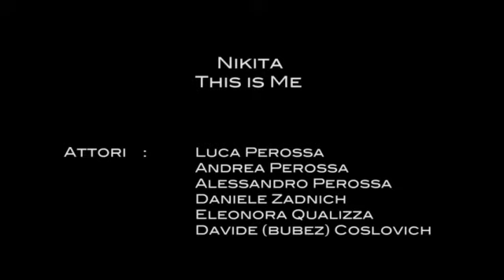NICOLE PEROSSA La Sfida Talent Vocal Selection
Partecipare è facile , basta mandare un link di un vostro video dove cantate, caricato su Youtube.
Il video verrà scaricato e ricaricato sulla PLAYLIST della sfida.
Il video dell'artista che riceverà più MI PIACE farà volare lo stesso direttamente alla finalissima del 28 Maggio 2013
Possono partecipare tutti, sia i cantanti iscritti che quelli non iscritti.
ADESSO TOCCA A VOI. LA Possibilità di partecipare alla SFIDA cesserà il 28 Febbraio 2013. Le votazioni invece proseguiranno fino al 1 Maggio 2013.